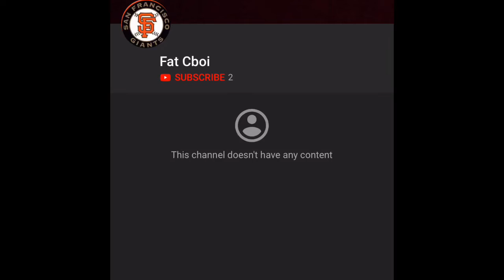Shoutout to my boi “Fat Cboi” for being my 30th subscriber